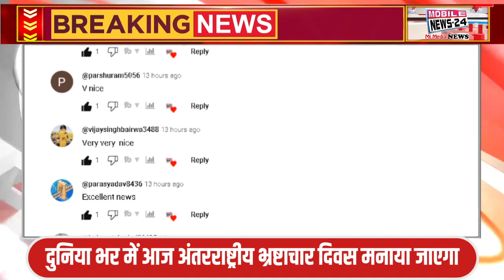9 Dec, Midday News,दोपहर की ताज़ा ख़बरें, Aaj ka news, Mukhya samachar, Taza Khabren, Mobile News 24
9 Dec, Midday News,दोपहर की ताज़ा ख़बरें, Aaj ka news, Mukhya samachar, Taza Khabren, Mobile News 24

1 प्रधानमंत्री नरेन्द्र मोदी आज वीडियो कॉन्फ्रेंसिंग के माध्यम से विकसित भारत संकल्प यात्रा का सुभारम्भ करेंगे ।

2 उपराष्ट्रपति जगदीप धनखड़ आज झारखंड का दौरा करेंगे

3 कांग्रेस की पूर्व अध्यक्ष सोनिया गाँधी का आज जनमदिन है

4 राहुल गांधी ने अचानक अपनी साउथ-ईस्ट एशिया देशों की यात्रा रद्द कर दी है.

5 मध्य प्रदेश बीजेपी विधायक दल की बैठक सोमवार को होगी.

6 बिहार के डिप्टी सीएम तेजस्वी के शादी की आज सालगिरह है.

7 गाजीपुर में बृहद-रोजगार मेला का आज  होगा आयोजन: उत्तर प्रदेश सरकार के मंत्री स्वतंत्र देव सिंह करेंगे उद्घाटन,

8 दुनिया भर में आज अंतरराष्ट्रीय भ्रष्टाचार दिवस मनाया जाएगा.

1 Prime Minister Narendra Modi will inaugurate the Vikas Bharat Sankalp Yatra today through video conferencing.

2 Vice President Jagdeep Dhankhar will visit Jharkhand today

3 Today is the birthday of former Congress President Sonia Gandhi.

4 Rahul Gandhi has suddenly canceled his trip to South-East Asia countries.

5 Madhya Pradesh BJP Legislative Party meeting will be held on Monday.

6 Today is the wedding anniversary of Bihar Deputy CM Tejashwi.

7 A massive employment fair will be organized in Ghazipur today: Uttar Pradesh Government Minister Swatantra Dev Singh will inaugurate it.

8 International Corruption Day will be celebrated today across the world.